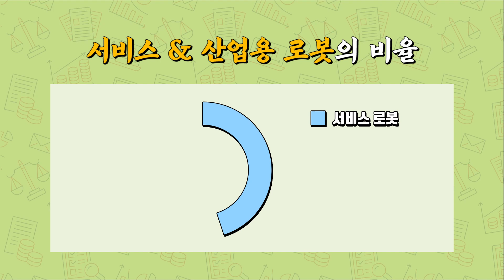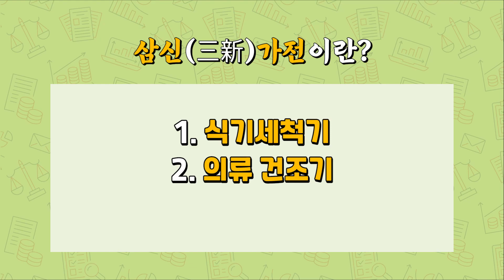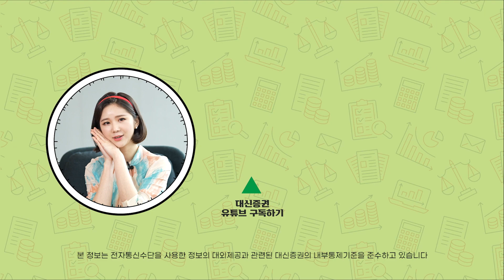인간과 로봇의 공존, 자동화 시대! 자동화로 빠르게 성장할 산업분야는 어디일까요? [투자탐구생활]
로봇이 만들어주는 피자🍕
환자를 이송해주는 로봇🤖

오늘은 코로나 이후 탄력을 받을
자동화시장에 대해 알아봤습니다!

여러분의 스마트한 투자를 응원합니다!
[투자탐구생활]

*2021년 8월 10일 촬영본입니다.